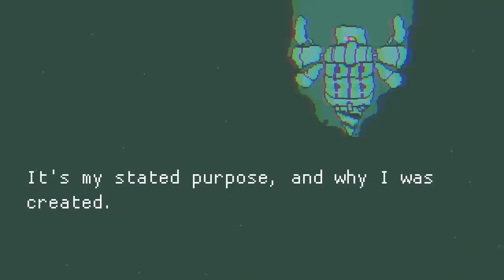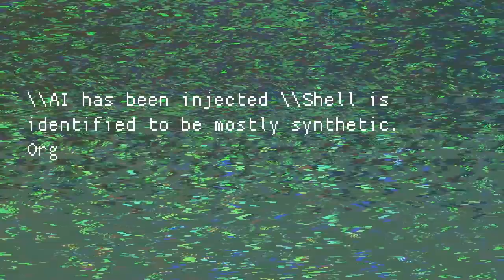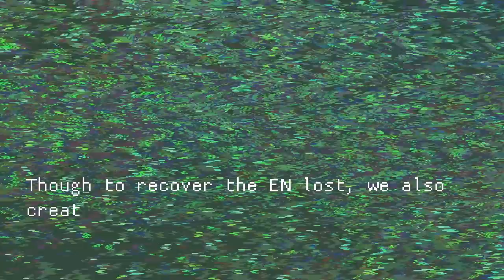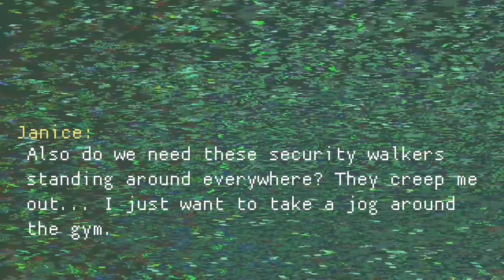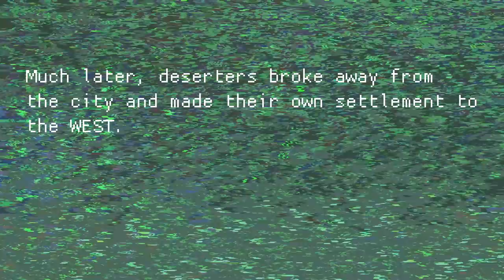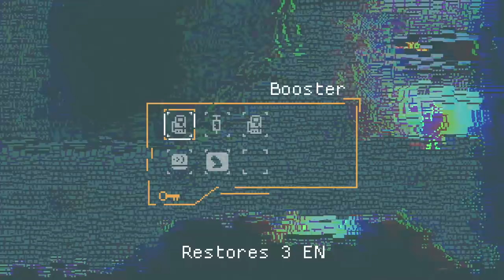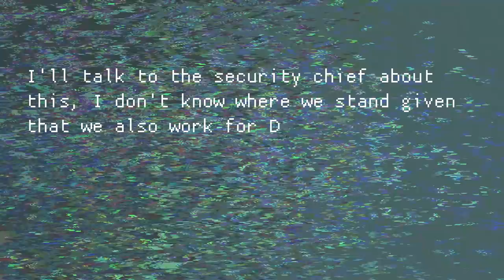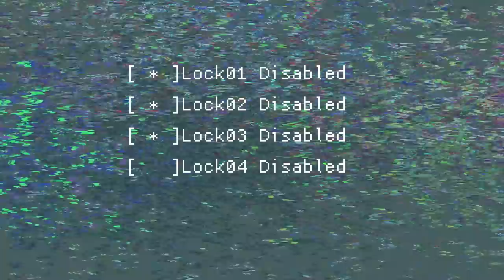the machine that BREATHES - Lonely Cyborg In A System Shock-Like Horror Game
the machine that BREATHES is a survival horror game inspired by Resident Evil & System Shock where you're a cyborg that wakes up in a place full of friendly robots.

"Beep boop"